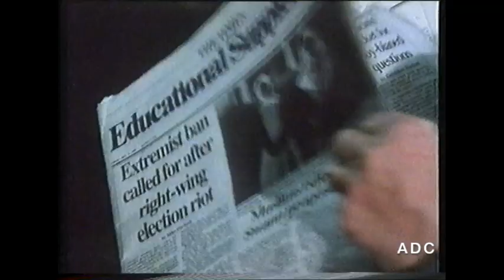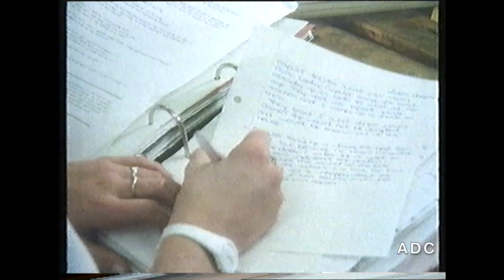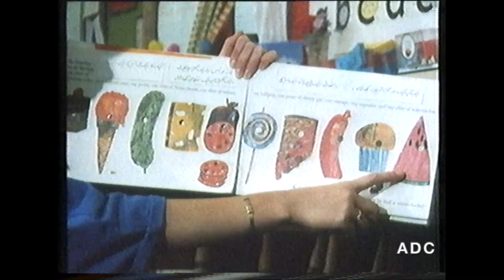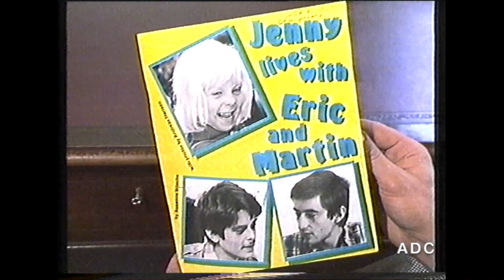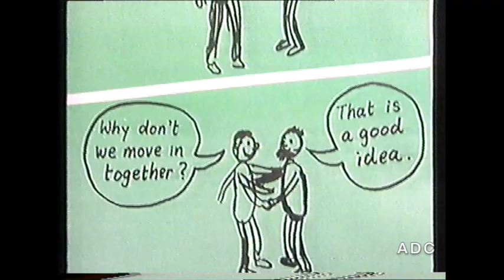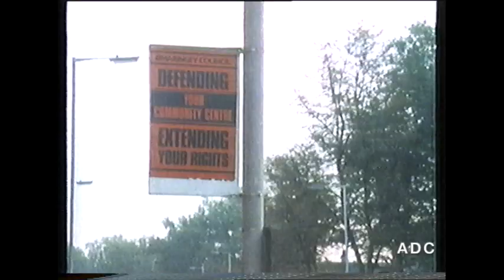Promises and pie crust TVS Production 30th March 1987